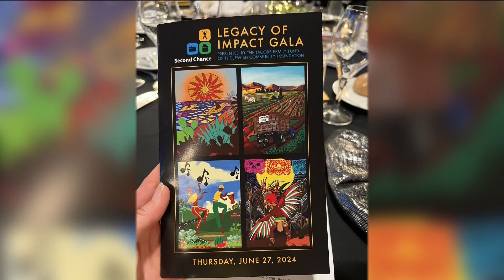Second Chance fundraiser aims to break the cycle of incarceration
CBS 8's Neda Iranpour had the honor of emceeing a fundraising gala for the non-profit, Second Chance on Thursday. The organization embodies the true meaning of giving people a second chance. When someone has been incarcerated, it's often very challenging to get back into a job or find housing and reconnect with their families.

With the guidance of Second Chance, they can break the cycle of incarceration. All of the funds raised go toward various support programs including sober living, job readiness training and employment placement services.  The non-profit has been offering support for 31 years and has helped thousands of people.